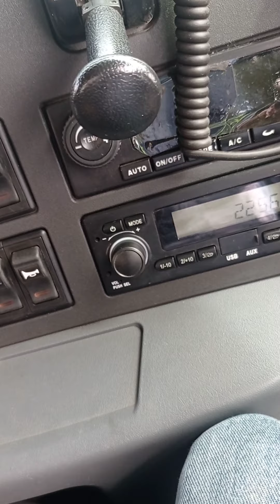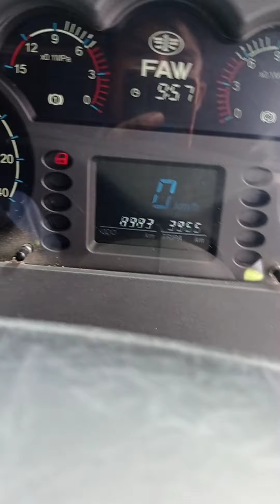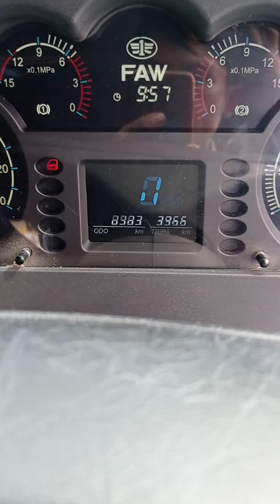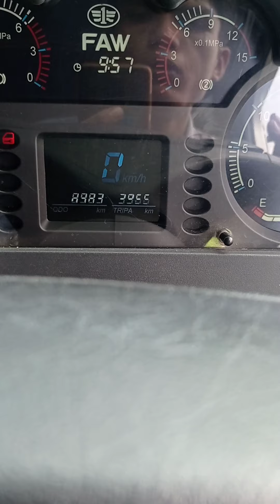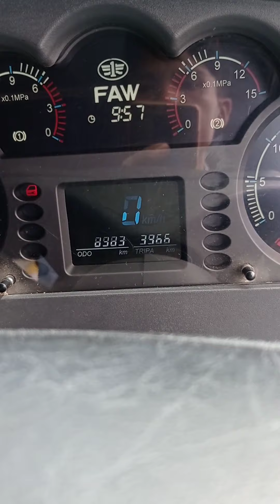Review Cabin & Cara Dumping FAW FD340DT